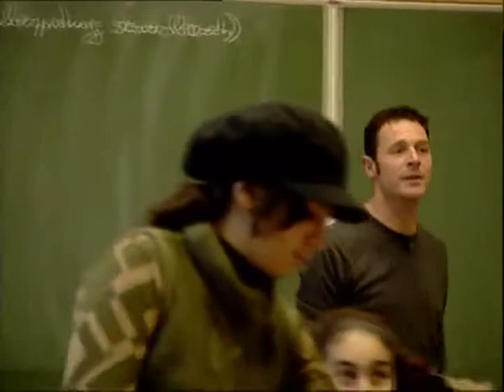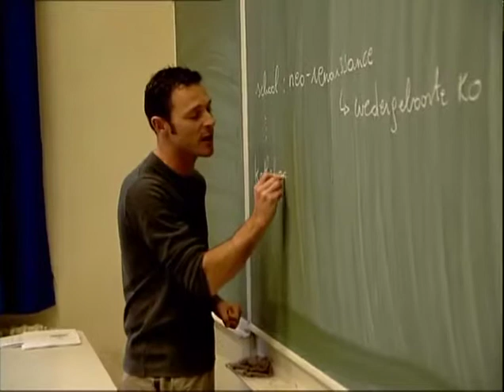L.STABILITA': MENO 25% A SCUOLE PARITARIE. BITONCI, GOVERNO MASOCHISTA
Roma, 17 dic - "Le scuole private paritarie
svolgono un servizio prezioso. Garantiscono un barlume
di libertà di educazione, in un Paese dove i programmi
sono stabiliti dai funzionari ministeriali a Roma. Suppliscon
o all'incapacità dello Stato di provvedere, in mancanza
di fondi, alla costruzione di nuovi istituti. Il Governo
dovrebbe premiarle, invece cosa fa? Le uccide. La legge
di stabilità prevede che, rispetto al 2013, le disponibilita?
 di risorse economiche per le scuole paritarie nel 2014
diminuiscano del 25,5%. Sia al Senato che alla Camera
abbiamo presentato degli emendamenti contro questo scempio,
imbastito da un Governo masochista e centralista, che
non accetta la sussidiarietà nemmeno quando conviene
a tutti. Strano che la sinistra, che chiede più stanziamenti
per l'istruzione, voglia lasciare senza scuola un milione
di ragazzi".   Lo dichiara il presidente dei senatori
della Lega Nord Massimo Bitonci, che ha presentato un'interro
gazione parlamentare con risposta urgente al Ministro
Carrozza.